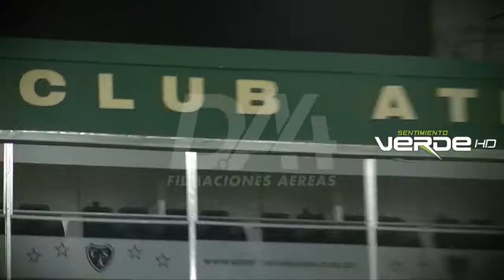Quinta Fiesta del Fútbol Juvenil